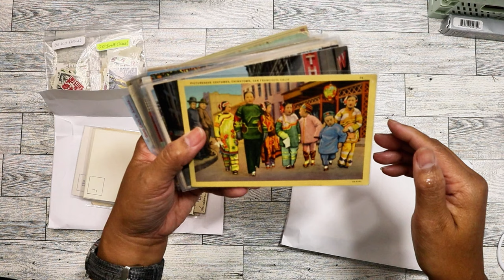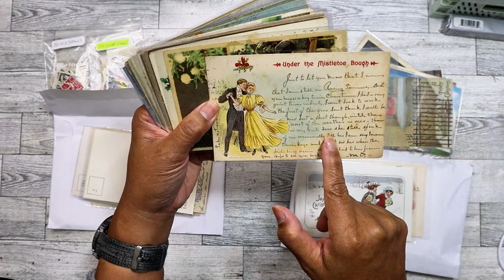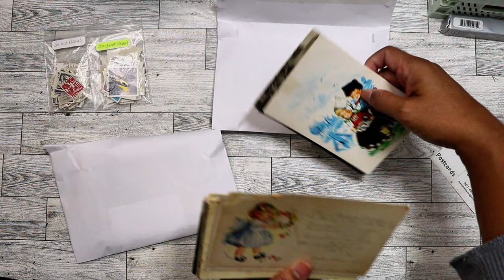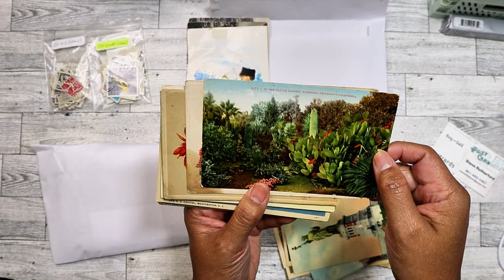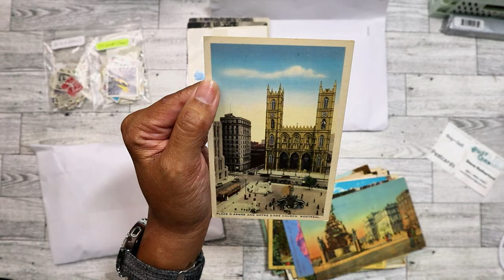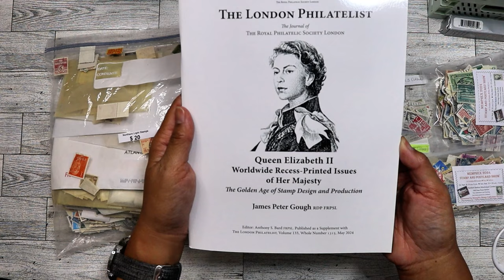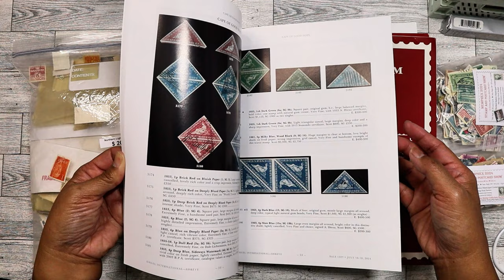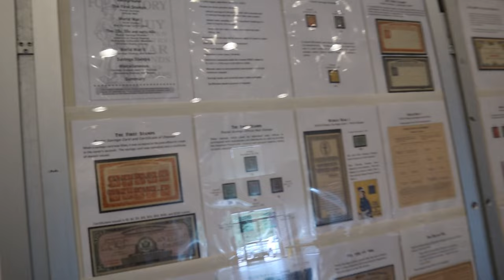Vintage Stamp & Postcard show haul! Junk journal/collage supplies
Definitely check out your local stamp collector clubs in your area!  Good way to pick up on junk journal/collage work supplies!

Main Instagram:  nikita2471
Instagram hauls acct:  nikita.hauls